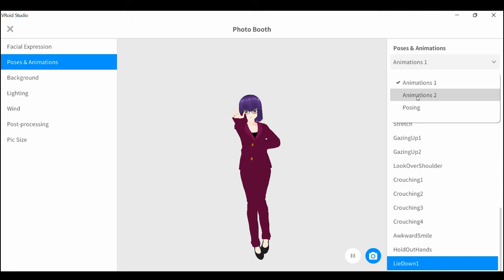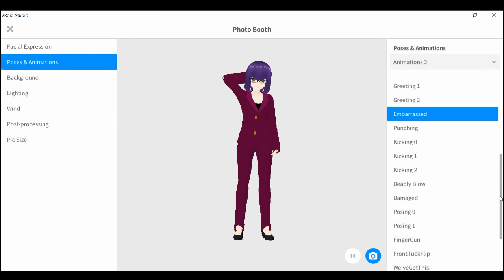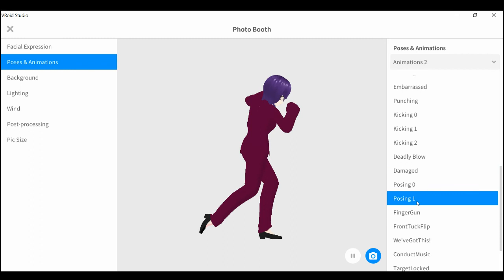Matori 3D Model Animations 2 - VRoid Studio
recorded the next set of animations. not as overly shocking or adorable this time but that one at the end... uwu so cute